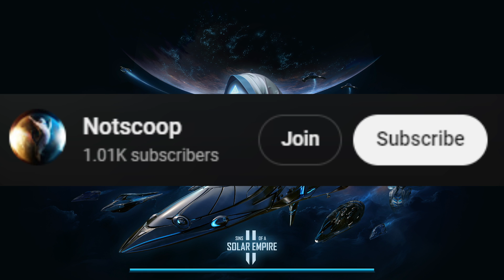Advent 5v5 Sins of a Solar Empire 2 Advent 7